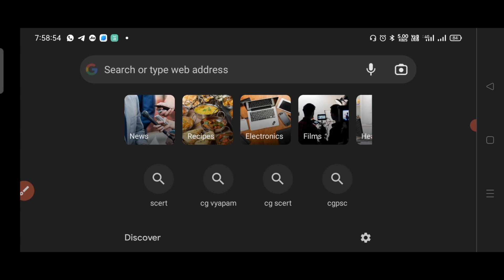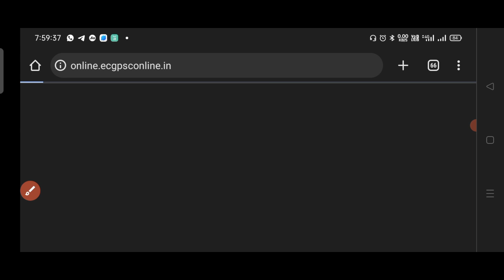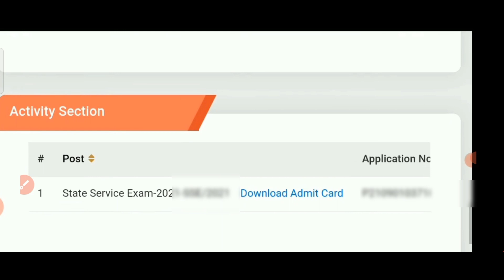CGPSC Prelims Exam 2022-23 Admit card kaise download kare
CGPSC Prelims Exam 2022-23 Admit card kaise download kare || How to download cgpsc prelims Admit card

Admit card डाऊनलोड लिंक के लिए टेलीग्राम ग्रुप पर जाए👇
🔴 टेलीग्राम-

🔴Your Queries-
Cgpsc prelims admit card kaise download kare
Cgpsc admit card kaise download kare
Cgpsc exam 2022-23 admit card kaise download kare
Cgpsc prelims exam 2022-23 admit card
How to download Cgpsc prelims exam 2022-23 admit card
Cgpsc password kaise recovery kare
cgpsc admit card download 2022
cgpsc prelims admit card download
cgpsc pre admit card
cgpsc pre admit card kaise download kare